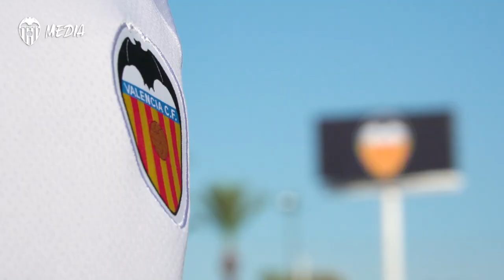LA CIUTAT ESPORTIVA VCF YA ES LA CASA DE TODOS Y TODAS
Además del primer equipo del VCF Femenino y del B, que ya entrenaban y jugaban en la Ciutat Esportiva, los 6 equipos de fútbol base van a hacer lo propio desde esta temporada, la 2021.22, en las mismas condiciones que los equipos masculinos de cantera.